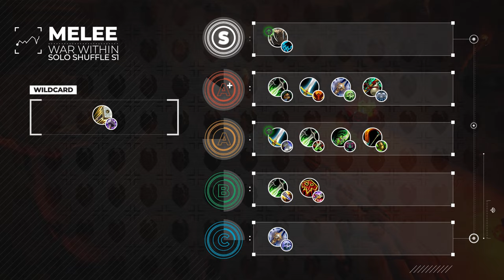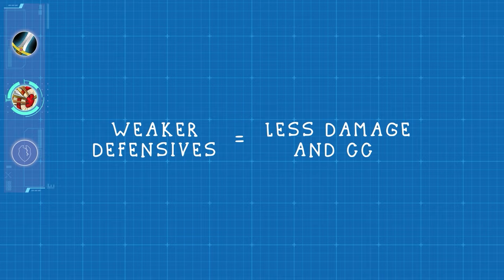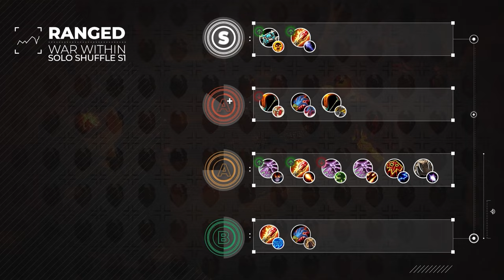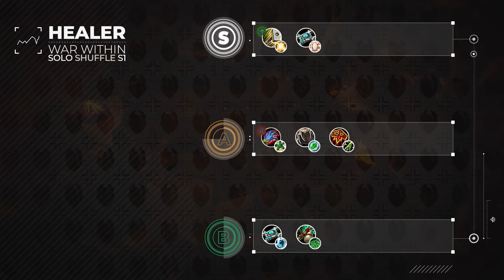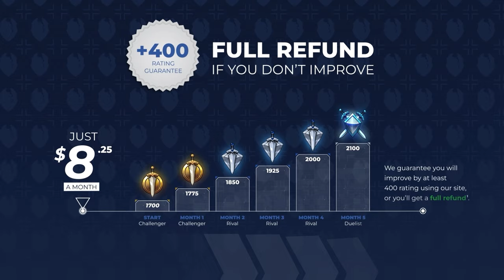HUGE PVP CHANGES! NEW SOLO SHUFFLE TIER LIST - The War Within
0:00 - Melee Changes
4:42 - Ranged Changes
9:35 - Healer Changes

Concepts: the war within,wow pvp,the war within pvp,the war within pvp tier list,solo shuffle tier list,the war within solo shuffle tier list,wow 11.0.2 pvp tier list,the war within 11.0.2 tier list,world of warcraft,war within tier list,wow pvp tier list,tww pvp tier list,pvp tier list,wow arena,11.0.2 wow pvp,solo shuffle dps tier list,tww tier list,tww best melee,tww pvp melee tier list,tww best melee pvp,bg blitz tier list,bg blitz,war within pvp tier list,wow 11.0.2 pvp tier list,the war within 11.0.2 tier list,11.0.2 wow pvp,tww best healer,tww pvp healer tier list,tww best healer pvp,tww best ranged dps,tww pvp ranged dps tier list,tww best ranged dps pvp,tww caster tier list